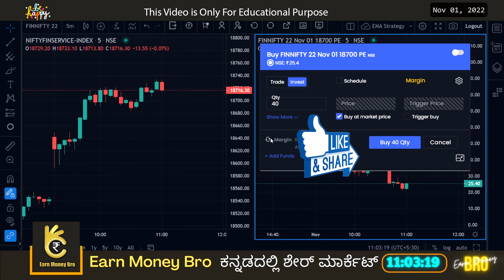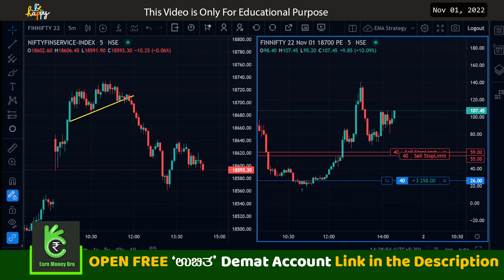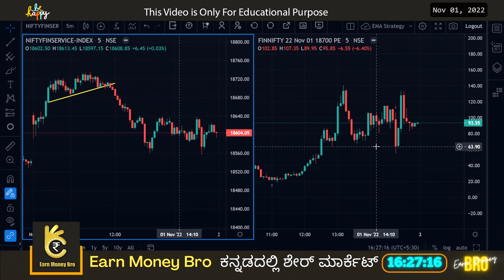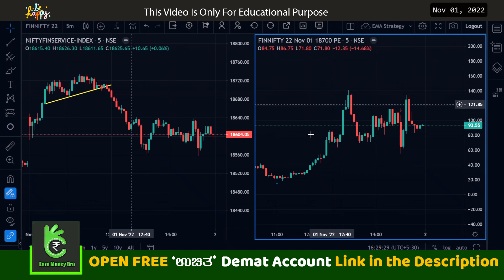Zero or Hero Fin Nifty Live Trade | ಜೀರೋ /ಹೀರೋ ಲೈವ್ ಟ್ರೇಡ್!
intraday trading example,
banknifty share,
 ಕನ್ನಡ ದಲ್ಲಿ ಟ್ರೇಡಿಂಗ್,

ಕನ್ನಡದಲ್ಲಿ ಲೈವ್ ಟ್ರೇಡಿಂಗ್,

The information shared here is not tips or advice, and neither do I give paid tips and services. Earn Money Bro Channel won't be responsible nor liable for your losses or gains. Please take professional
advice before investing or trading in stocks.  Discussion on
consult your financial advisor before making any decision.